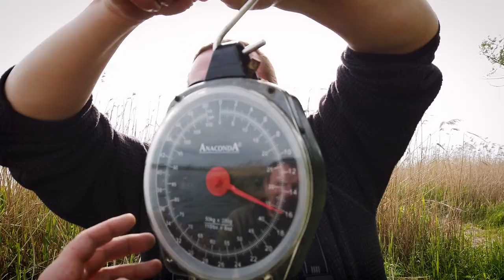A mówią że rozmiar nie ma znaczenia...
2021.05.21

Muzyka:

                                                                     1812 Overture  - Tchaikovsky
                                                                     Party Waltz-Sir Cubworth
                                                                     Rumba Sabor - Jimmy Fontanez Media Right Productions
                                                                     Backwoods BBQ - Chris Haugen
                                                                     Bengo Latino - Jimmy Fontanez Media Right Productions
                                                                     Take it Slow - SefChol
                                                                     Walk With Me - TrackTribe

Uwaga Odjazd. A mówią że rozmiar nie ma znaczenia...